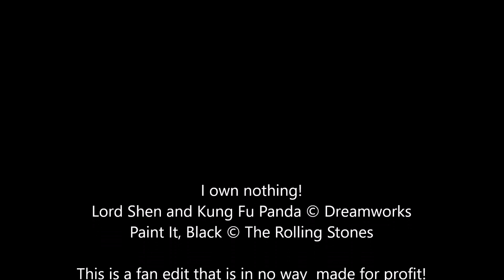Lord Shen - Paint It Black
He looks inside himself and sees his heart is black...